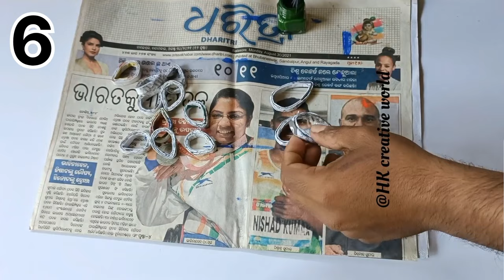7 Easy and quick Photo frame Making ideas | Beautiful handmade Photo frames for Wall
7 Easy and quick Photo frame Making ideas | Beautiful handmade Photo frames for Wall |

Searchable keywords-